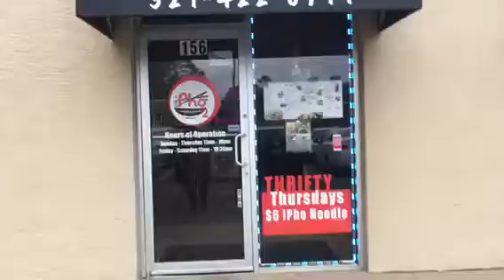VLOGMAS Day 10 & 11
OPEN ME!!

Here is VLOGMAS Days 10 and 11. I didn't really do much on Day 10 because I worked all day so I couldn't vlog and then the 11th was able to fit right on in there, but I am getting better at this vlog thing as we go, lol. I hope you guys enjoy!

ALWAYS REMEMBER YOU'RE BEAUTIFUL!
-Lola

**PLEASE NOTE**
Vaping is for 18 and over only. Please do not Vape if you are under age. I in NO WAY condone underage illegal vaping. I am an adult and I make my own choices and though I am an avid vaper and understand and know my mods and juice. Not everyone will know what they are doing and you could potentially harm yourself. Please don't ruin it for others whom are following the rules.

❤️SONGS❤️
No songs in this video

❤️Have you tried Ebates?❤️

❤️Check out Ipsy for fun monthly makeup bags:❤️

❤️BUSINESS❤️